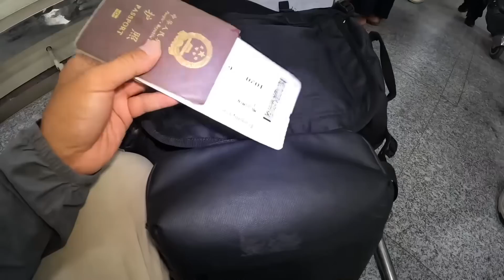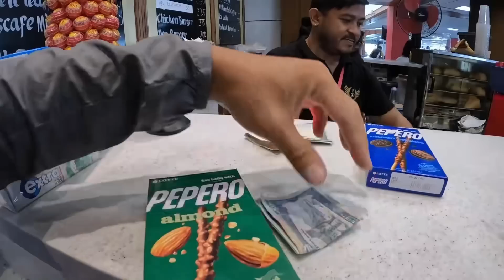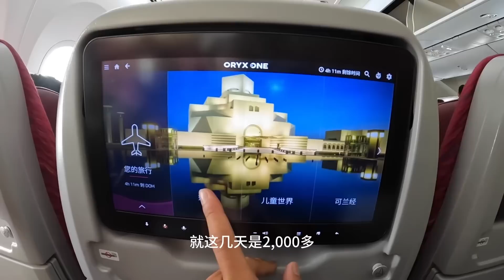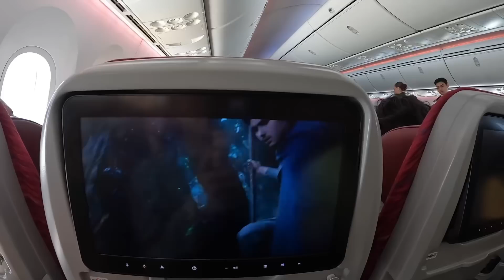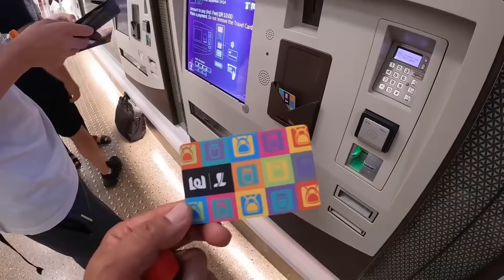环球旅行1513天：成功入境卡塔尔，几年不见的朋友来机场接我回家 （上）鞋底骑车环球旅行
（马来西亚|马尔代夫|北塞浦路斯|黎巴嫩|约旦|叙利亚|伊拉克|沙特阿拉伯|巴林|阿联酋|泰国|文莱|印度尼西亚等）